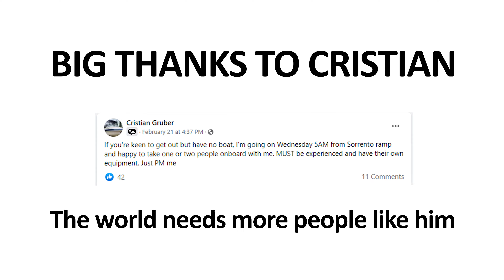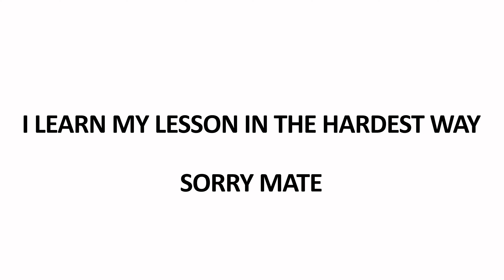MY FIRST TUNA EVER | Off BARWON HEADS | VICTORIA | AUSTRALIA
This is my first tuna ever on the boat.
In Victoria, Tuna is in the season at the moment.
Cristian and I will head out more, hopefully, we will have more videos.

Tackle setup:

Rod: Shimano grappler s82 XH - 3
Reel: Shimano Stella 14000 xg
Line: Shimano ocea pe 5
Leader: Varivas shock leader 80lb
Lure: Rapala X-Rap Magnum 20

Respect the local, respect yourself.
"TAKE YOUR RUBBISH HOME WITH YOU"